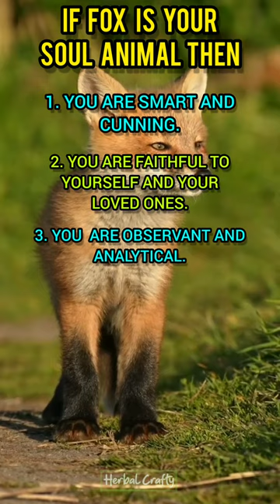Personality Check 17 shortvideo animals fox Music: VoyageMusician